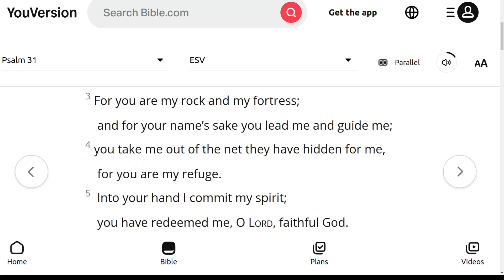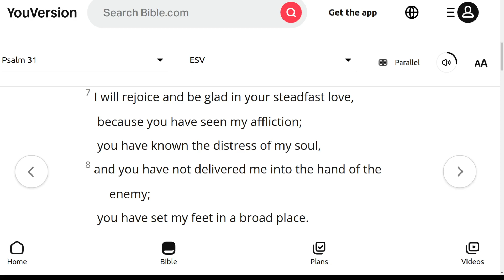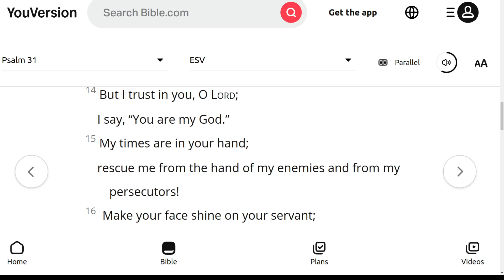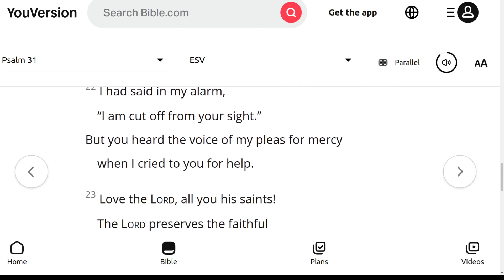The ESV Audio Bible, Psalms Chapter 31